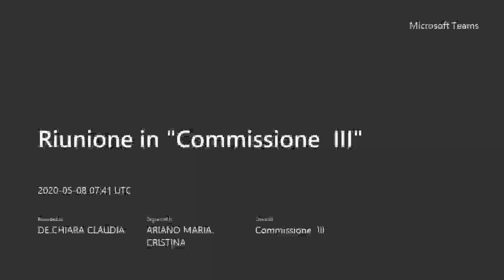Commissione III Seduta del 8 maggio 2020 prima parte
1.   Lettura ed approvazione verbali sedute precedenti;
2.  Avvio discussione in merito alla proposta inviata dal Dipartimento Mobilità e Trasporti (Prot.n. QG/13698/2020) avente ad oggetto: "Modifica Linea 503" per l’espressione del parere ai sensi dell’art. 6 co 2, del Regolamento del Decentramento Amministrativo. Prot. n. QG/13698 del 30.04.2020. Prot. n. CI/161764 del 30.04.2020;
3.  Ore: 11:00   Incontro con l' Assessore Salvatore Vivace sul tema: “Il Municipio VII, Roma Capitale e la Mobilità sostenibile: stato dell’arte in merito alle azioni poste in essere dall’Amministrazione municipale per l’incentivazione della mobilità sostenibile, alternativa all’auto privata, e della sicurezza stradale”;
4.   Varie ed eventuali.
Gli orari sono indicati al fine di agevolare gli invitati ad organizzare la loro presenza. I cittadini, interessati ad assistere alla seduta, potranno inviare mail di richiesta alla segreteria della commissione all’indirizzo , entro 24 ore lavorative dall'orario fissato per la convocazione
Sono invitati a partecipare:
 -  Alle ore 11:00: Assessore Salvatore Vivace